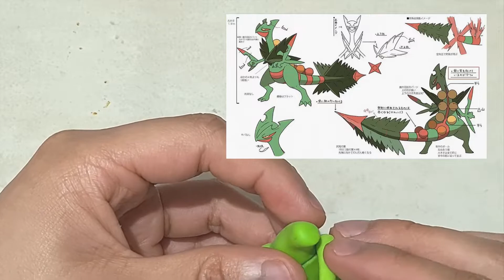Como hacer a sceptile de plastilina/ porcelana fria (sculpting sceptile SCALE) pokemon clay art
Cómo hacer a scetile paso a paso explicado